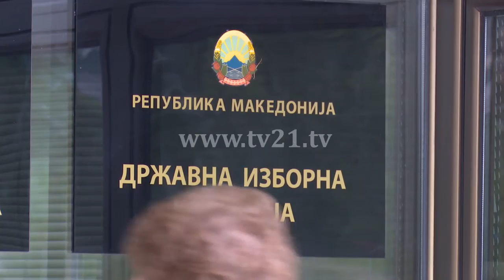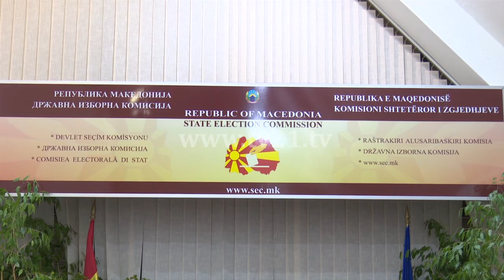ВМРО-ДПМНЕ оди на избори, СДСМ, ДУИ и ДПА не поднесоа листи до ДИК